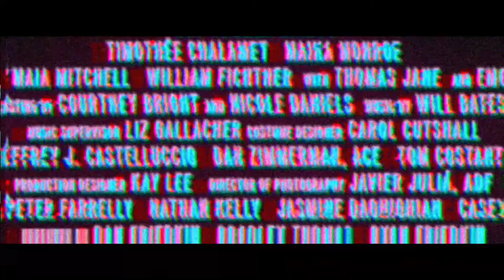Chaudes Nuits d'Été - Bande Annonce VF